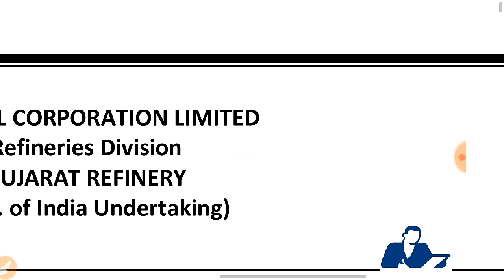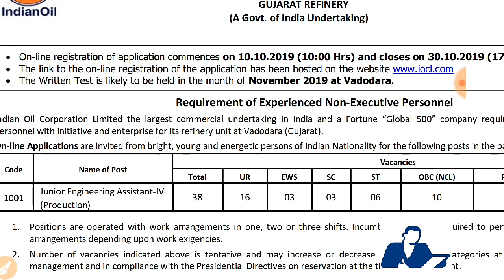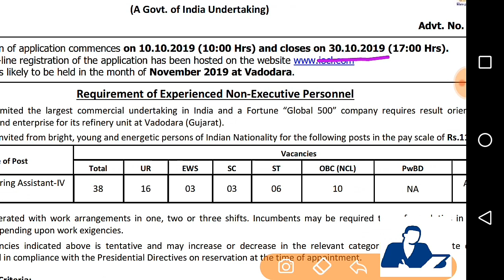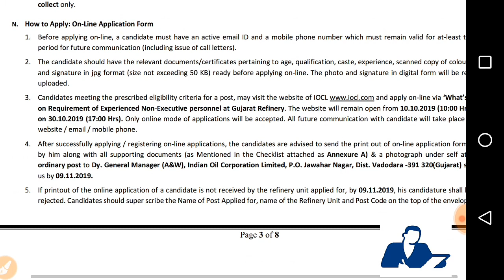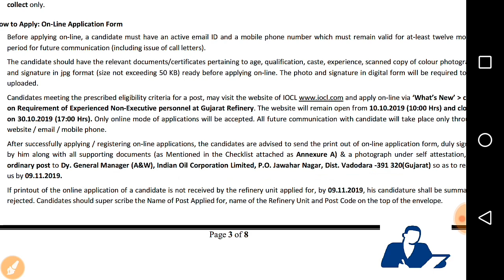Indian Oil (IOCL) Recruitment - Junior Engineers